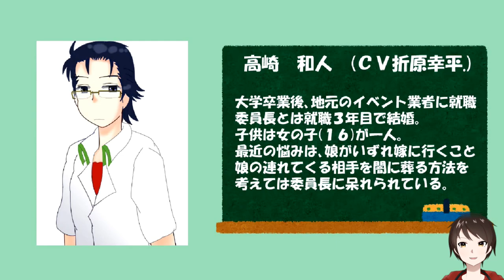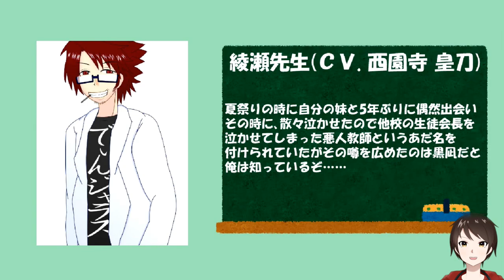頑固で意地っ張りな君に、ハッピーな笑顔を。【Happy School】実況 最終回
頑固な彼女。そんな彼女に寄り添うためにできることとは、別に難しいことではなかったんだ。

青春の物語、最後はハッピーに締めくくりましょう！！！